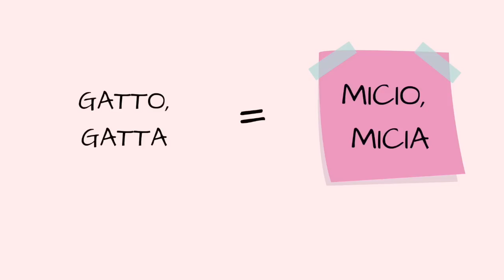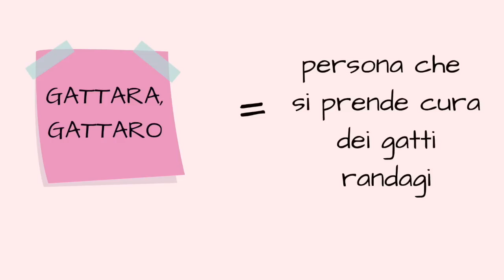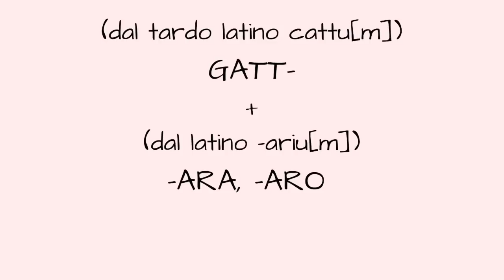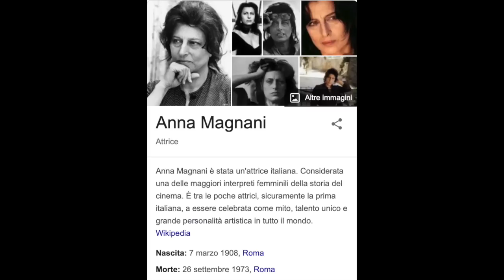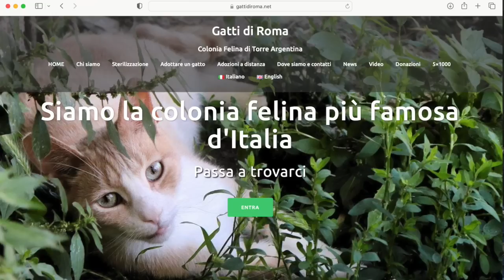Ecco i gatti più famosi di Roma! (Subtitles)